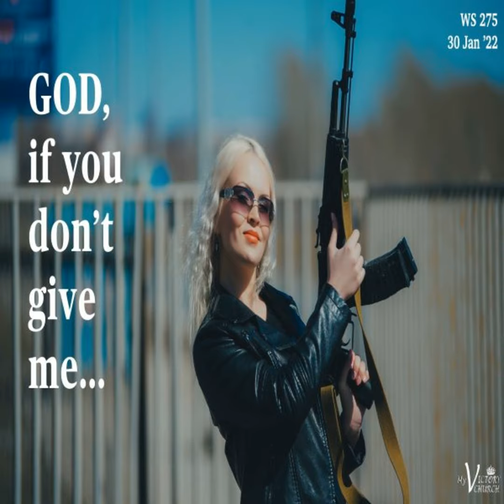Episode 628: GOD if you don't give me... | WS#275 | January 30, 2022 | Victory Church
GOD if you don't give me... | WS#275 | January 30, 2022 | Victory Church